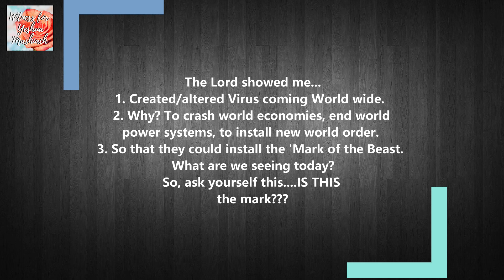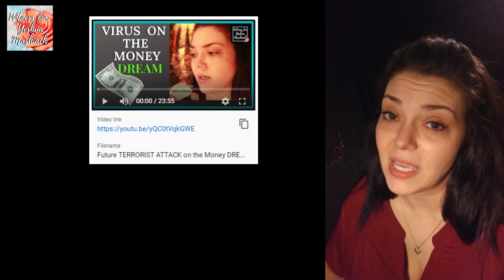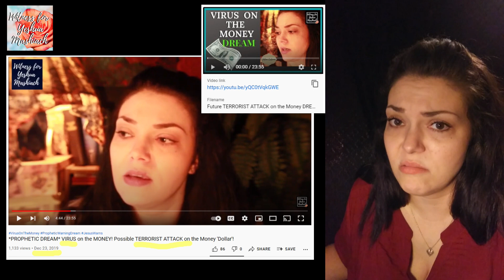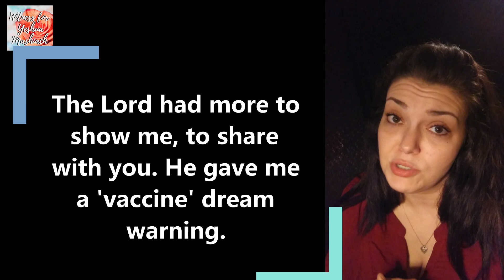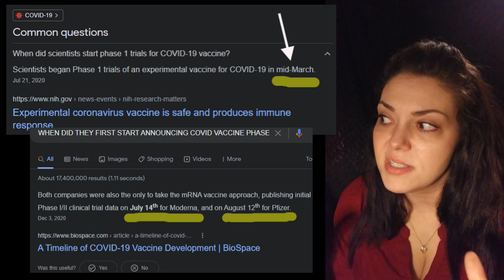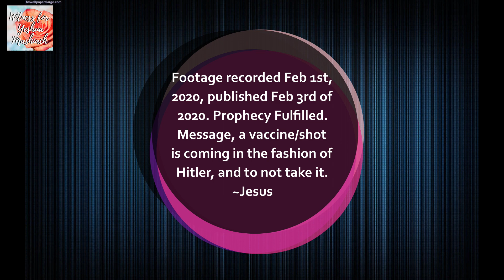Fulfilled Prophetic Dream from the Lord about the 'Stuff'! How Jesus feels about it.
Please Repent to Jesus, vow to him your devotion and get saved, covered in the Holy Royal Blood of the one true Messiah, sent by the one true Holy Master Creator, Almighty God Yahuwah.